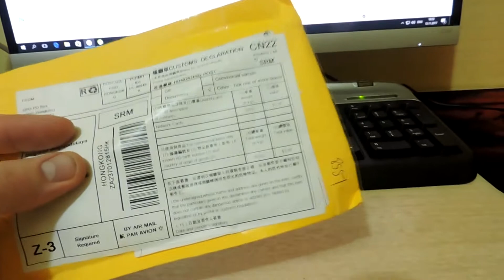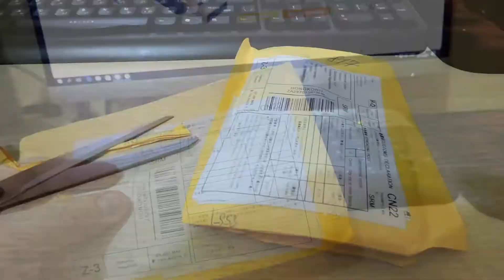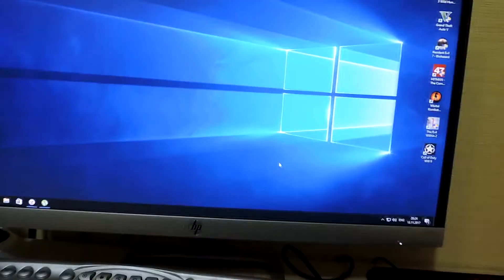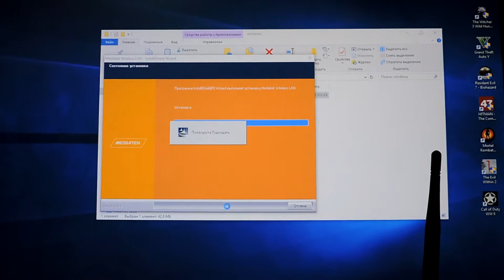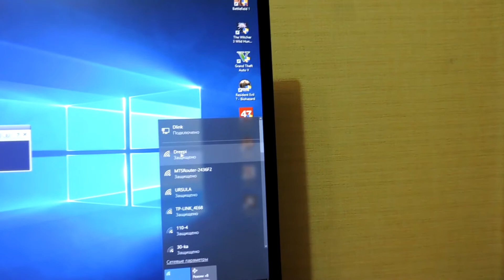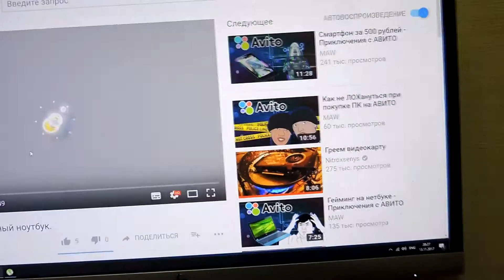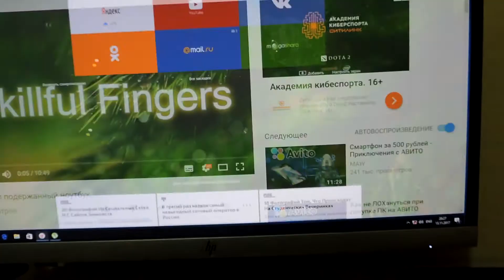USB Wi Fi адаптер, усилитель сигнала. С Алиэкспресс.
Характеристики товара
Производитель:EDUP
Lan Transmission Rate:Локальная сеть
Сертификация:CE FCC RoHS
Беспроводной протокол:802.11a/g,802.11n
Wi-Fi Supported Frequency:2.4G
Применение:Настольная
Упаковка:Нет
Applicable Network Type:Локальная сеть
Скорость передачи данных:150 Мбит/с
Вид:Внешний
Adapter Socket:USB2.0
Партномер:EP-MS8551
Тип интерфейса:USB2.0
Тип:Беспроводной
Длина:19CM
Chipset:MTK760
Transmission rate:150mbps
Antenna:Hign gain 6 dbi antenn
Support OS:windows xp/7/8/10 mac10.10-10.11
Support Device:Desktop laptop tablet